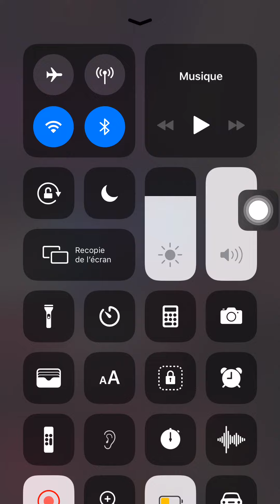IMEN ES quel incroyable concert 🥰😍